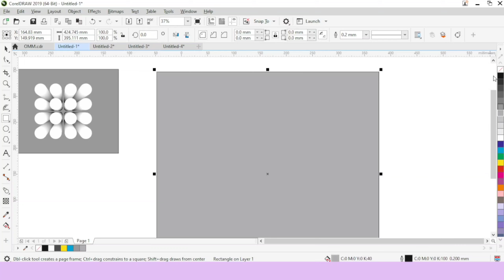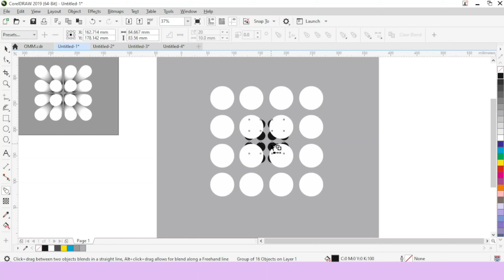Creative illustration logo Design in corel draw || CorelDRAW Full Course in hindi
नमस्कार दोस्तों। आज के इस विडिओ मे हम  corel draw मे Creative illustration का Logo कैसे बनाये । इस विडिओ मे हम  सीखेगे .

🎤 GEARS I USE:
1) MAONO AU-A04
2) Snowball iCE
3) Blue Snowball USB Mic

💻 LAPTOP I USE :
Acer Intel i3-12th Gen
HP Intel i3-12th Gen
HP Intel i5-13th Gen
Dell Intel i5-12th Gen

🥶 REFRIGERATOR I USE :
1) Whirlpool 184 L
2) LG 185 L 5 Star Inverter
3) Samsung 183 L, 4 Star

About : Sigma Computer World is a YouTube Channel, where you will find ✔corel draw, ✔ms-excel, ✔ms-word, videos in Hindi, New Video is Posted Everyday:)

How to Make Creative illustration logo in CorelDRAW
corel draw me Creative illustration ka logo kaise banaye
CorelDRW 2019 Full course in hindi